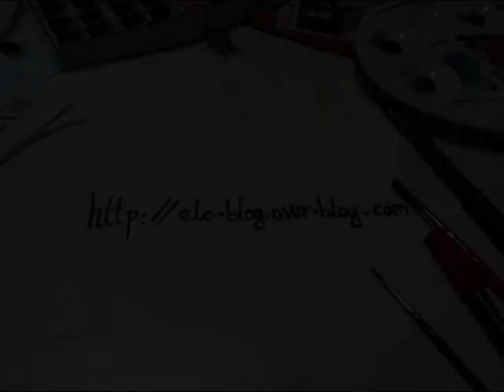Photo de famille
Speed Drawing de mes personnages :)